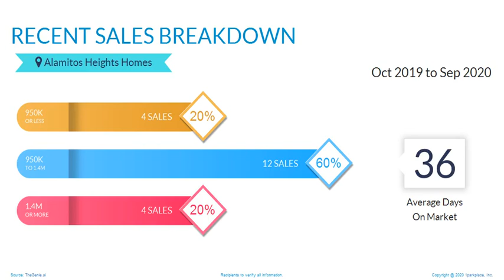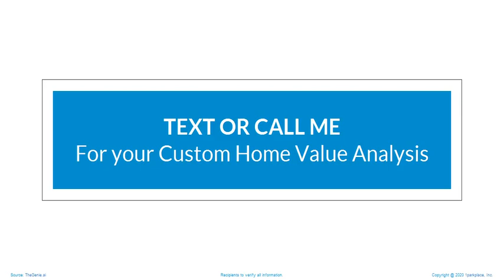Homes for sale in Alamitos Heights Long Beach October 2020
What is going on with Homes for sale in Alamitos Heights, Long Beach?
The demand is high. Are you looking for a home? Contact the Craig and Karey Team. we live and specialize in Alamitos Heights